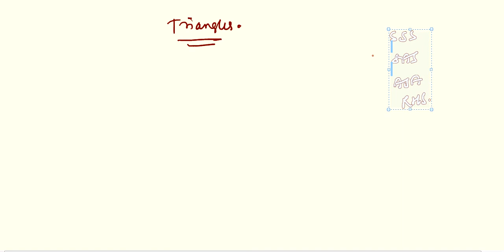CLS 7 , CH 19 , CONGRUENCY